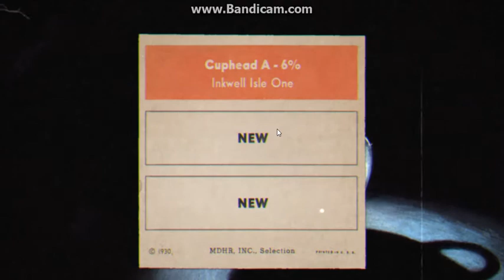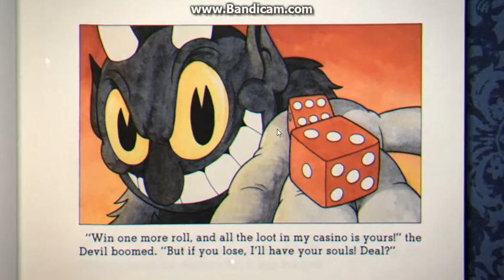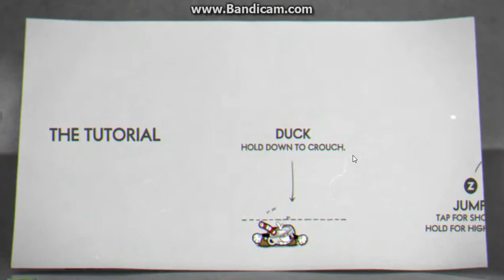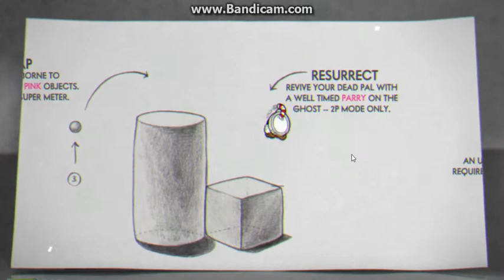Risky Business! / Cuphead Part 1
Hey guys this is to replace the last game i finished so all be playing every Monday but i want to switch things around so instead of Thursdays it'll be Monday,Wednesday,Friday.